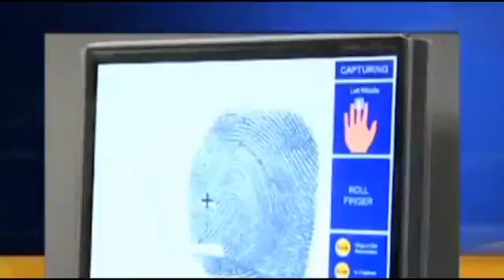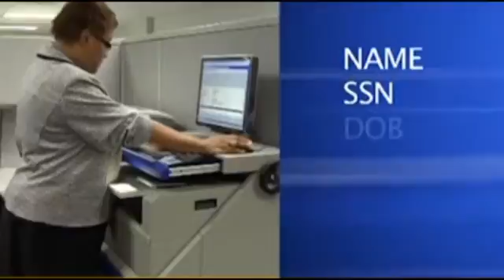31/10/13 新西兰邮政局将试验指纹服务